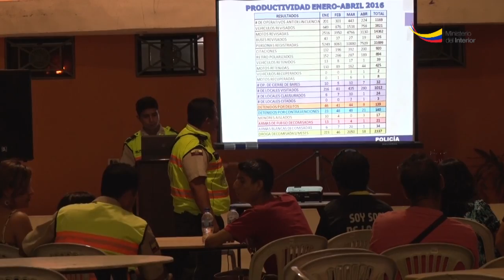Portoviejo alcanzó una reducción del 45% en los ocho principales delitos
Portoviejo. La Policía Nacional rindió cuentas a la ciudadanía sobre la gestión operativa desarrollada durante los primeros meses del año, en la capital manabita.